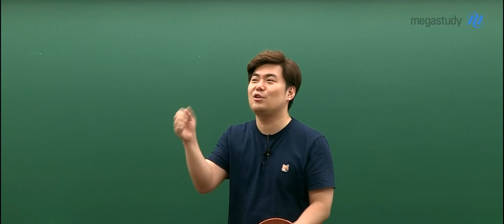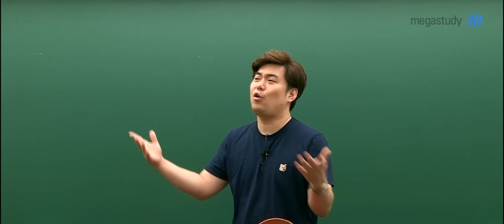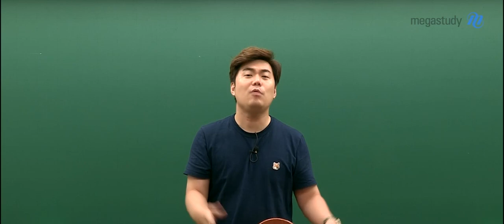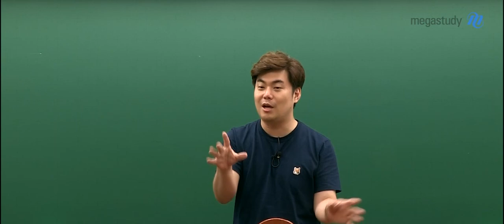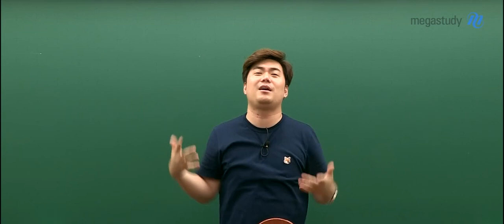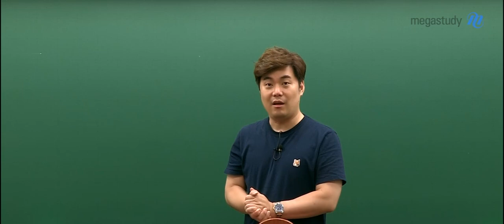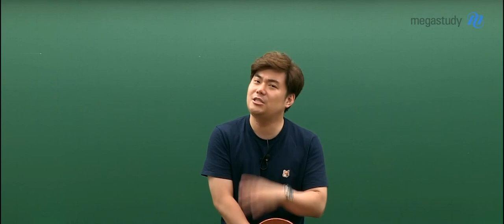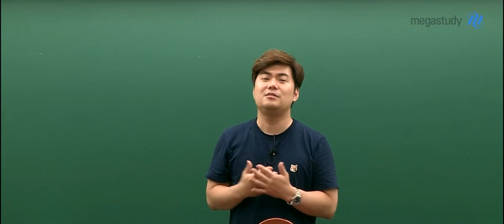[메가스터디] 수학 김성은 쌤 - ★여름방학 2탄★ 효율적인 여름방학 학습법은?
공부의 양 vs 공부의 질
혹시 질에만 집착하고 있지 않나요?

"이 강의가 좋을까?"
"이 선생님이 좋을까?"
"어떻게 공부하면 효율적일까?"

수능 공부는 "양"입니다.

강의를 듣고 그 이상의 복습과
스스로 고민하는 시간이 있어야
성적은 비로소 오릅니다.

매일 후회없는 공부를 하고 있는지
스스로에게 물어보세요.

이번 여름방학
하루하루의 소중함을 생각하며
정말 열심히! 최선을 다해! 공부에 몰입해봅시다.

더 이상 고민하지 말고 지금 바로 시작하세요:)